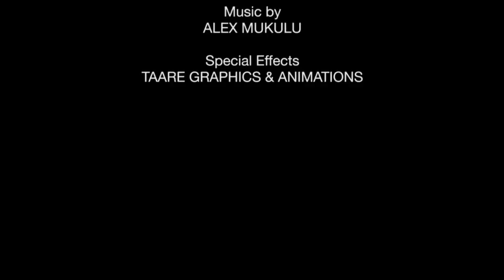Teacher Mpamire On the Street.EPSD 21(What is Cardiac Arrest)